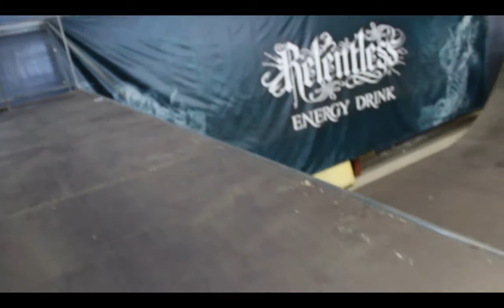David Fassbender eos 600D test clips + holiday chills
david fassbender